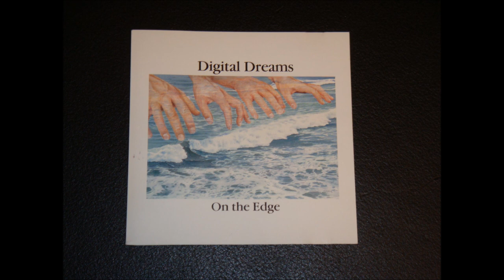Yamaha Electone HX-1 - Feel Like Makin`Love (Reiko Kashiwagi)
Yamaha Electone HX-1 Digital Dreams Then as Now 1987